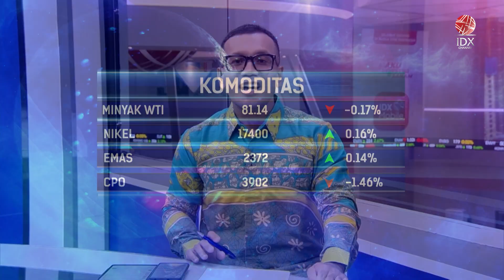Commodity of the day (21/06/2024) | IDX CHANNEL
Harga batu bara koreksi dalam pasca China memastikan stok batu bara di pembangkit listrik terpusat mencukupi. Harga emas naik ke level tertinggi 2 minggu, di tengah data ekonomi terbaru Amerika menunjukkan perlambatan. Sementara harga minyak mentah tergelincir dibayangi kebijakan suku bunga tinggi global.